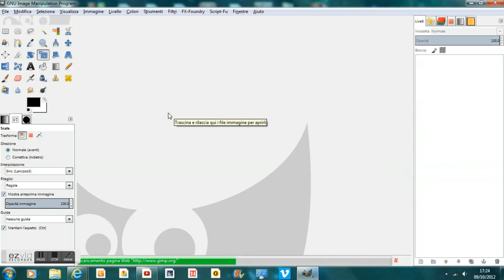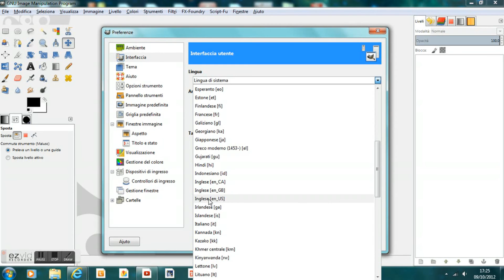Gimp Tutorial - Due novità di Gimp 2.8 - Two Gimp 2.8 news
LASCIATE UN COMMENTO PER FAVORE
Gimp Tutorial - Con Gimp 2.8 si possono creare immagini di un'intera pagina di un sito web.
Gimp 2.8 you can create images of an entire page of a website.

                                                  GIMP  ITALIA
                                        Community su Google+